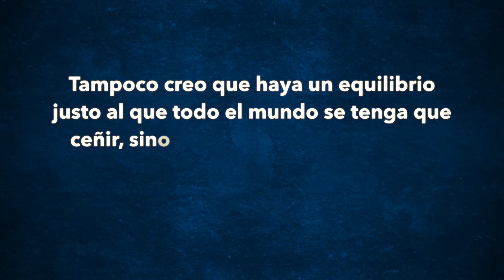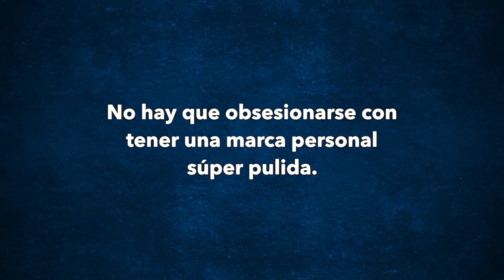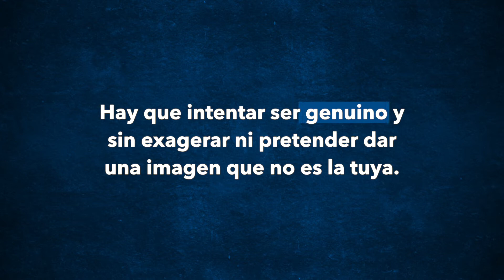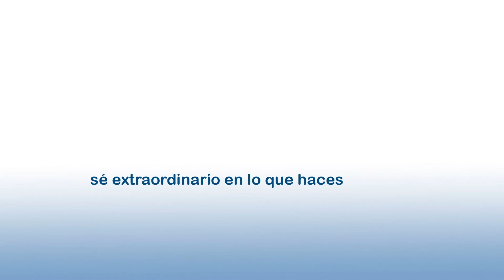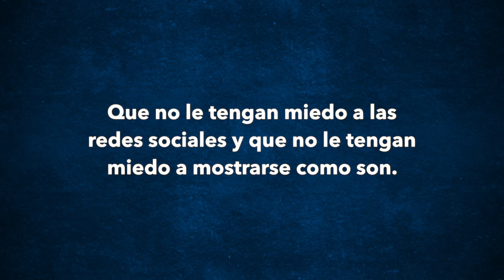El poder de ser auténtico 💥 | Entrevista con Raúl Hernández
Hoy todo el mundo deberíamos por lo menos entenderlas, así que hoy vamos a platicar sobre las redes y cómo utilizarlas como herramienta profesional.

00:00 Intro
02:25 Del mundo corporativo al mundo autónomo
09:16 El lenguaje de las redes sociales
15:23 ¿Se puede tener éxito hoy como profesional sin tener redes sociales?
22:17 Las ventajas de hacer un buen networking
26:11 La marca personal y las redes sociales
29:46 Consejos para manejar tus redes sociales de manera profesional
45:58 ¿Cómo consideras el éxito?
59:14 No le tengan miedo a las redes sociales